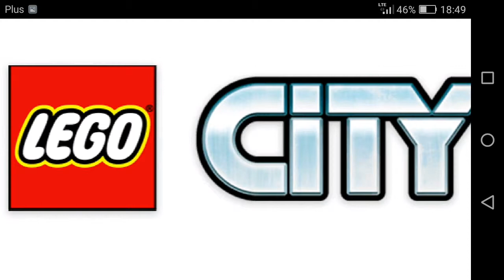Nowe zestawy lego city na lato 2019